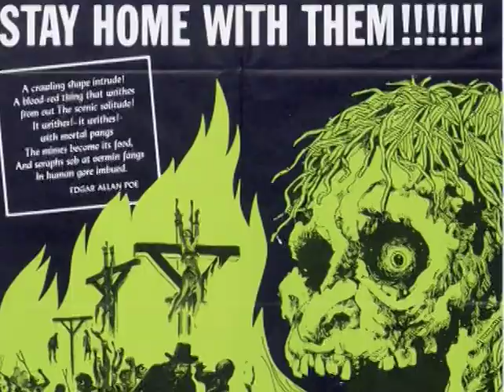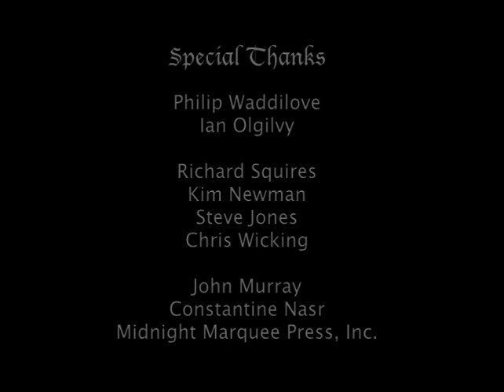Behind the Scenes of Witchfinder General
Making of the cult film Witchfinder General from 1967